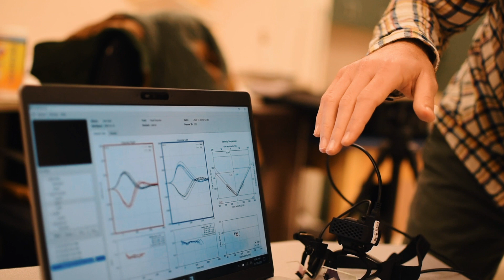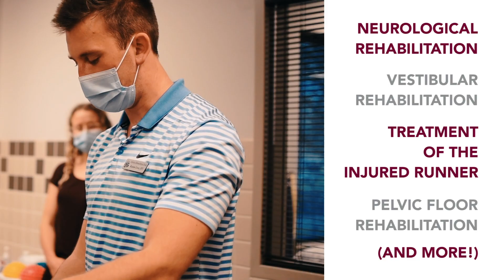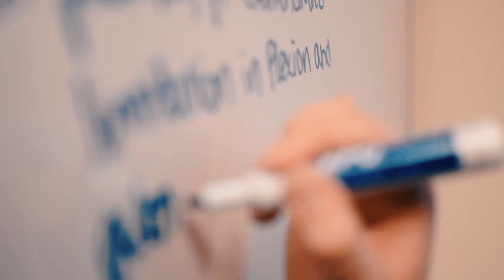UM School of Physical Therapy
Learn more about the DPT program at the University of Montana's School of Physical Therapy & Rehabilitation Science.